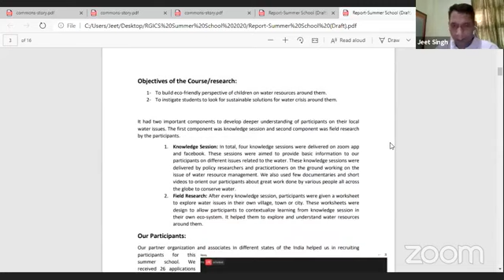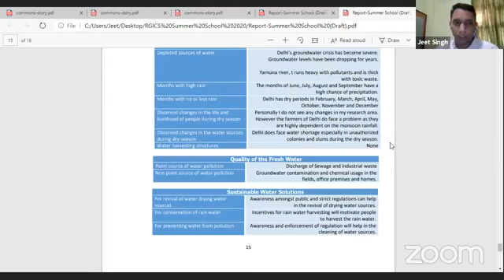Water stories | Online Nature Workshop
विभिन्न राज्यों के समर स्कूल के प्रतिभागियों द्वारा RGICS समर स्कूल वाटर स्टोरीज़ के ऑनलाइन समापन सत्र का आयोजन।

This video is a part of the series' Sadbhavana with nature' organized by Rajiv Gandhi Foundation for more such content